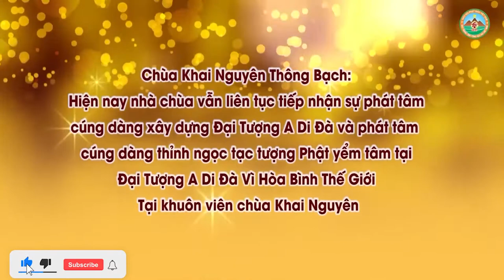Mẹ Con Làm Nghề Sát Sinh, Con Làm Gì Để Mẹ Con Chuyển Nghề l Đ,Đ Thích Đạo Thịnh, Pháp Âm HD